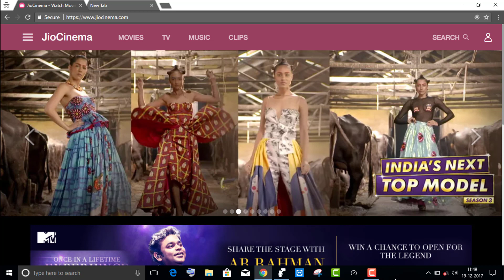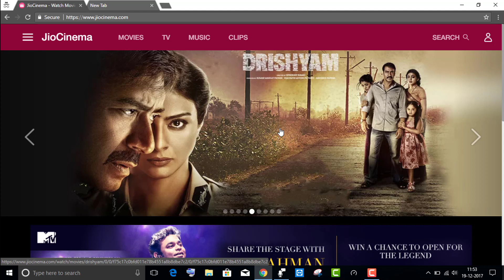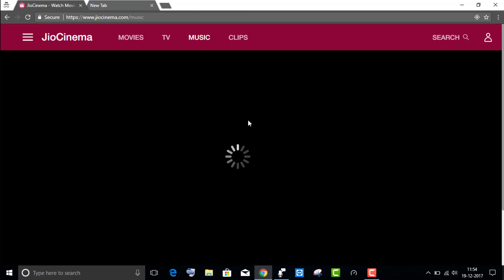Jio Cinema available On Windows 7, 8, 10 desktop, laptop , computer and web browser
Play Jio Cinema on web browser

इस वीडियो में मैं आपको बताऊंगा आप जियो सिनेमा
Laptop , Desktop, Web Browser  पर कैसे चला सकती हो